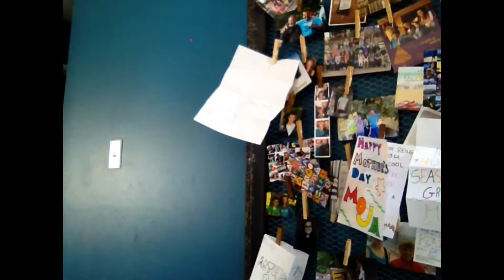avare projet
Jade Deputan Tyler Schnirer Kara Fizzard Laura Charrois Sydni Zastre